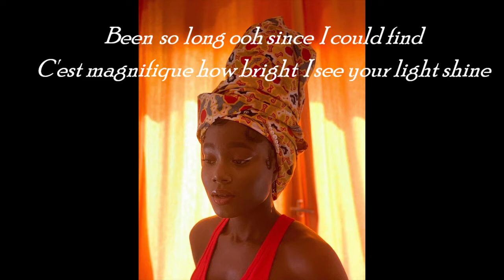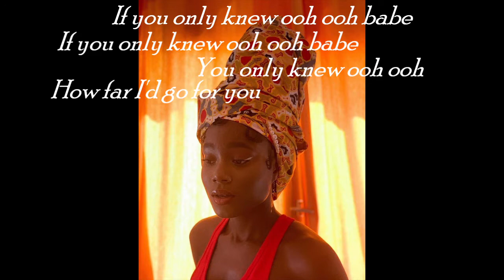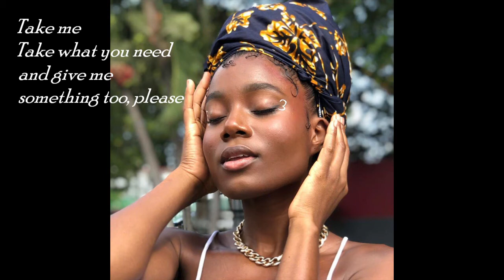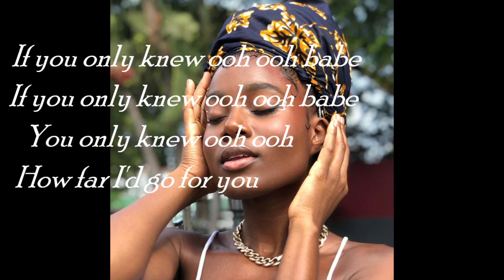Sevana - if you only knew lyrics